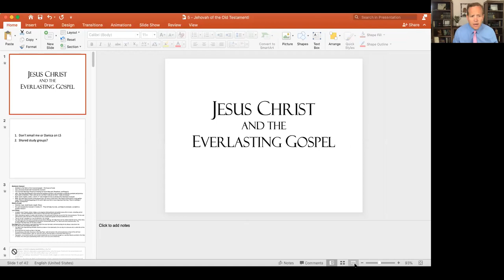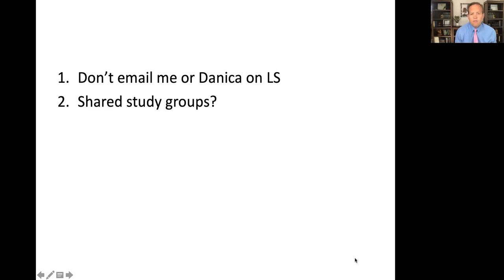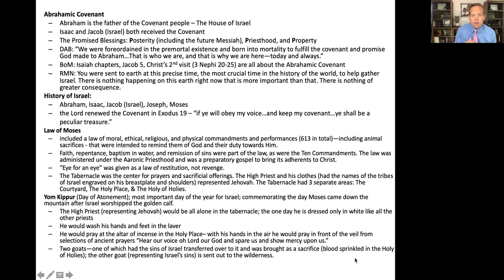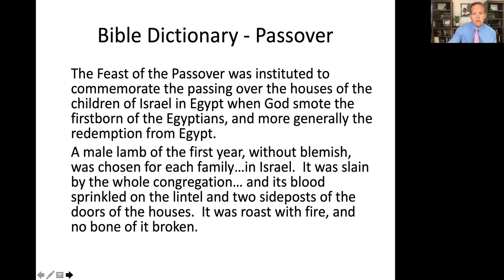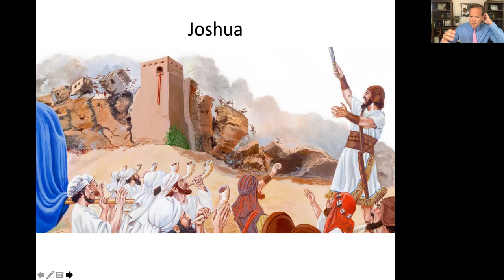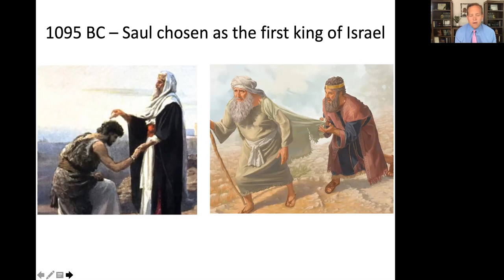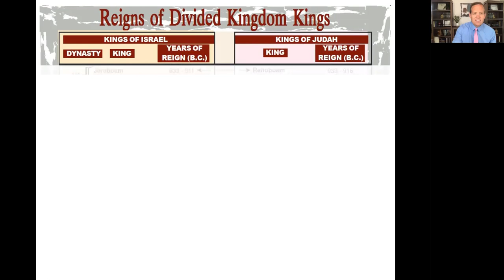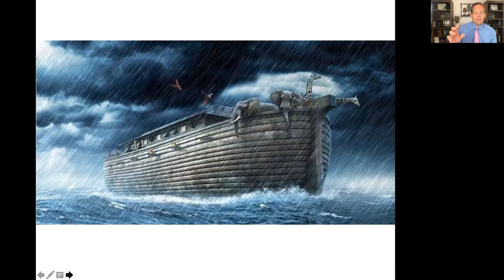250 Week 3 Lecture 1